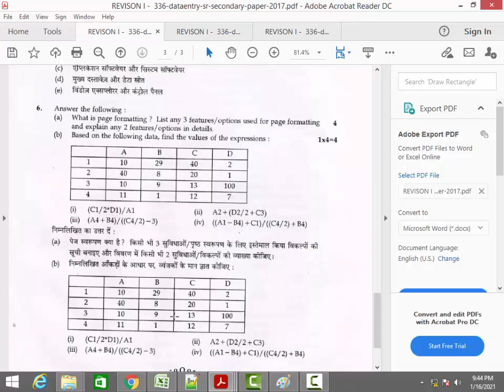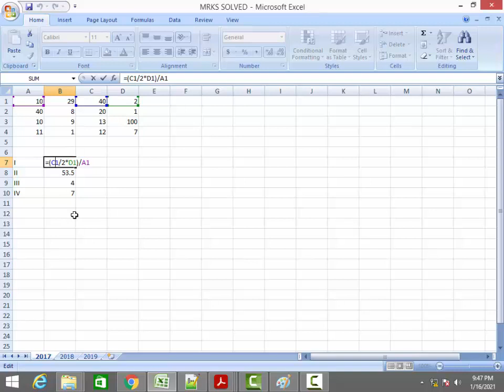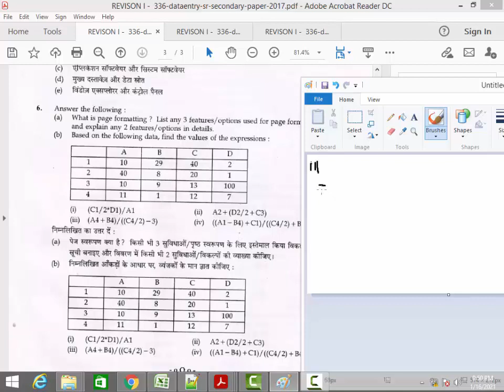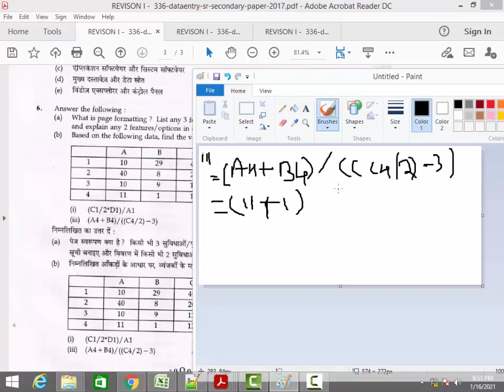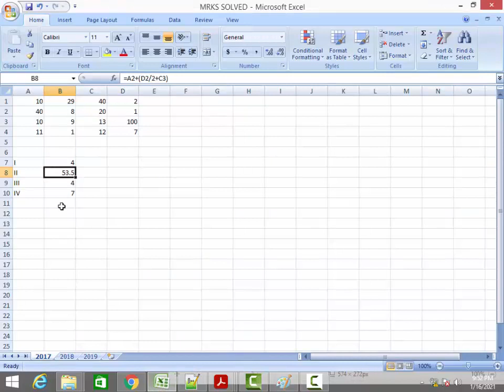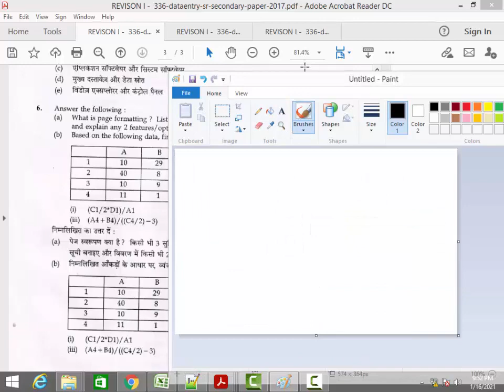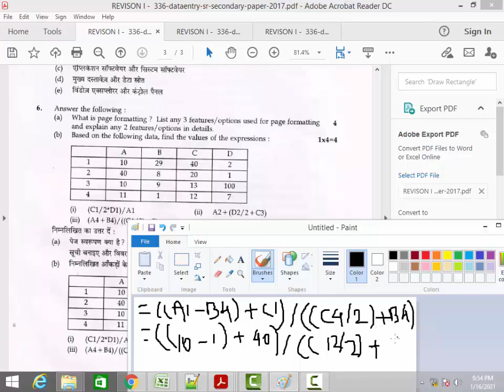NIOS SOLVED QUESTION PAPER FOR CLASS 12 WITH ANSWERS 2017 | FIND THE VALUES OF THE EXPRESSIONS?